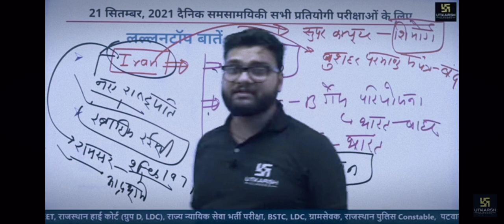chin min chan chun 😀😀😀 Kumar Gaurav sir ki dally current affairs phul patti vali class 🥀💐🥀💐🥀